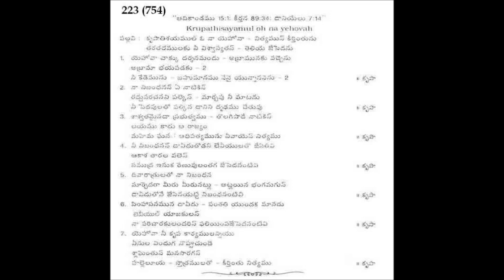|| Hebron Song || Krupaathisayamul O Naa Yehova || Sang by Bro.Joseph GS || Keyboard by Bro.Isaac ||